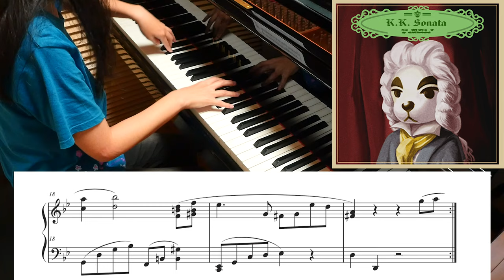【 あつ森 】けけのソナタ ピアノ楽譜 (K.K. Sonata) piano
あつ森 作業用BGM とたけけレコード全曲95メドレー【あつまれどうぶつの森】新曲music【Animal Crossing : New Horizons】KK Slider new songs

【あつ森メドレー】あつまれどうぶつの森ピアノ - 作業用・勉強用・睡眠用BGM - 耳コピカバー - piano cover - CANACANA

【あつまれどうぶつの森】1日24時間BGMメドレー　Animal Crossing New Horizons 24hours music【作業用BGM】

【あつまれどうぶつの森】bgm メインテーマ 「みんなあつまれ」 ピアノ 楽譜 耳コピ あつ森

【あつ森】あの名曲を島メロで再現 総集編 全60曲 全て無料で配布！ あつまれどうぶつの森